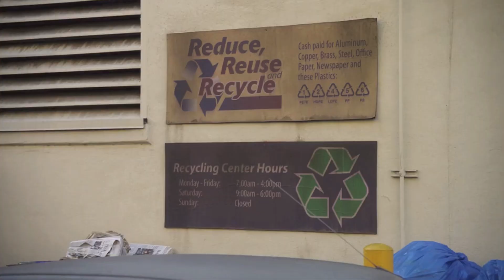Alison Brie tights 34